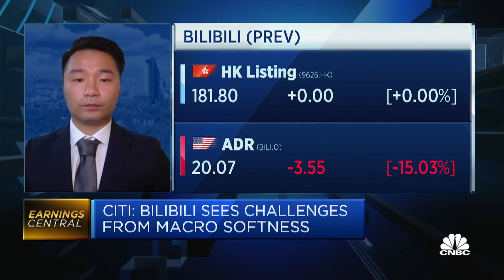China's gaming regulatory environment is improving, says Citi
Brian Gong of Citi Research says there could be more regulations ahead, but the worst should be "behind us."